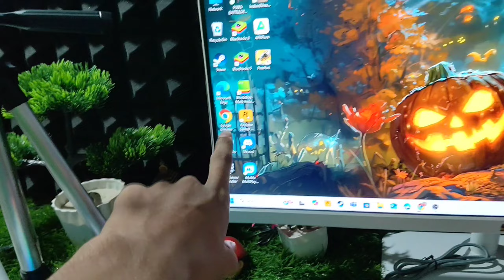MY FIRST VLOG FOR DIWALI SPECIAL 🪔🎇DUKAAN KI PUJA | TECH RITESH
Vlog Diwali
Diwali Ka Vlog
Diwali ka Special Vlog
Vlog Diwali Ka Kaise banate Hai
Diwali special Vlog
Sourabh Joshi Ka Vlog